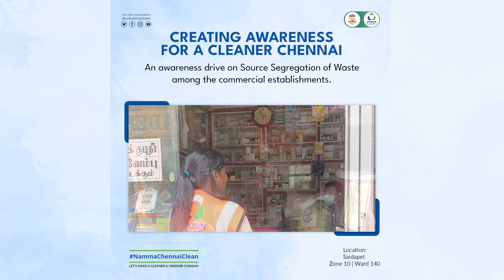CREATING AWARENESS FOR A CLEANER CHENNAI !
We are committed ourselves to create a cleaner & greener Chennai. We need your valuable support to achive that. We begin with creating awareness on source segregation of waste among the chennaiites - both residential & commercial establishments.

Here's our special awareness drive among the commercial establishments.

Let's make a cleaner & greener CHENNAI!